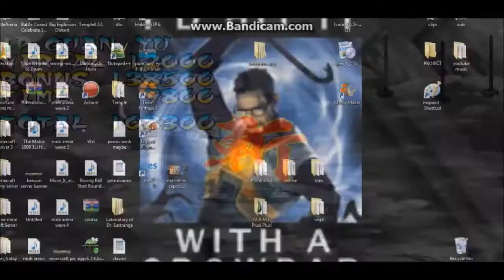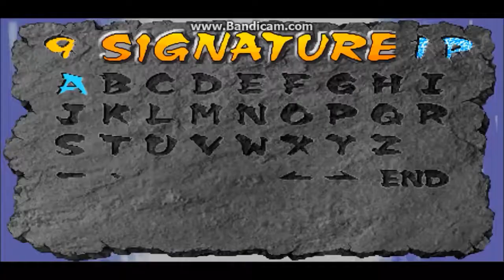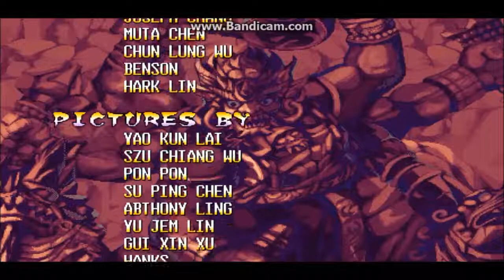Let's Play - Knights of Valour - Dynasty Warriors - Like (Arcade) Guan yu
Here is the complete play*through of Knights of Valour.
this game came out after Dynasty Warriors,  which was a fighting game, but before 2 which plays like we know now.